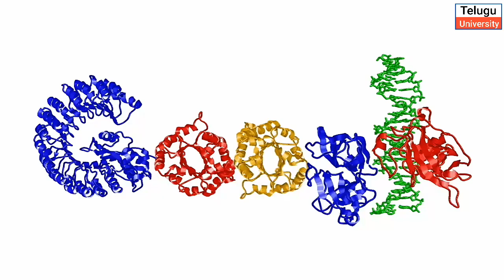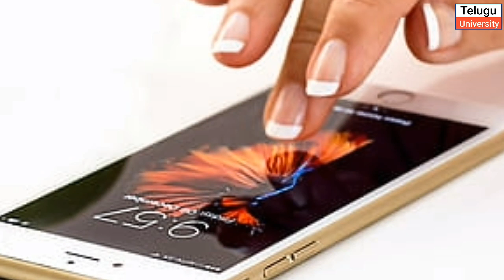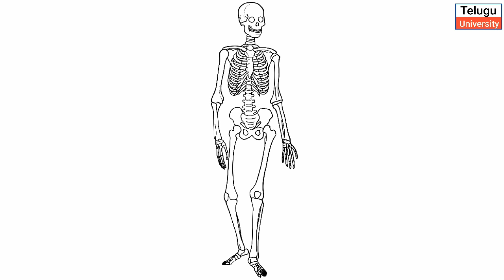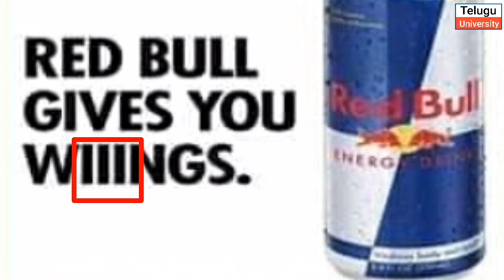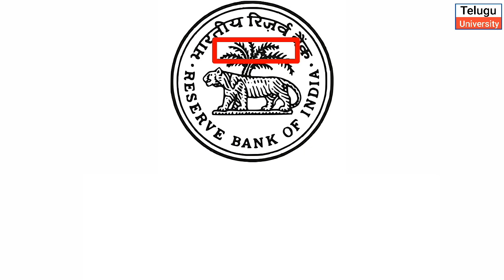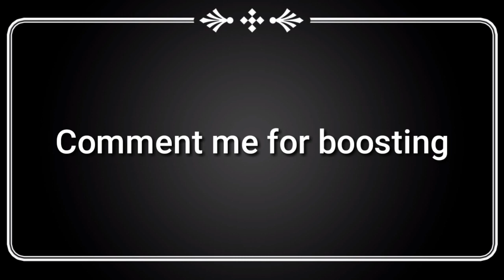Amazing & Unknown Facts in Telugu | Interesting Facts| Telugu Badi | Minute Stuff